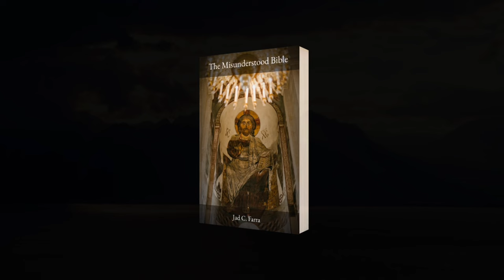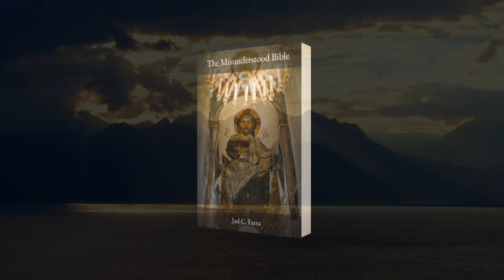Overview of 'The Misunderstood Bible' with the Author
Theology and history channel for Eastern Christianity الله يحفظك

(Inquire for one-on-one sessions with me to discuss theology, clear doubts, and examine Scripture to prove the majesty and power of the Christian religion)

DEBATE INFO: Write a comment under any video or send me an invite on Skype or email to set up a debate time.